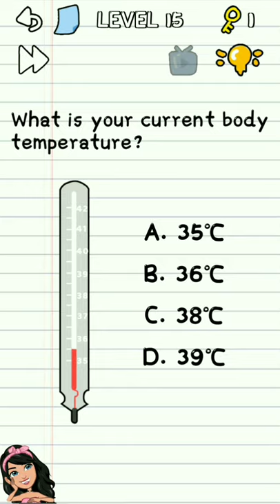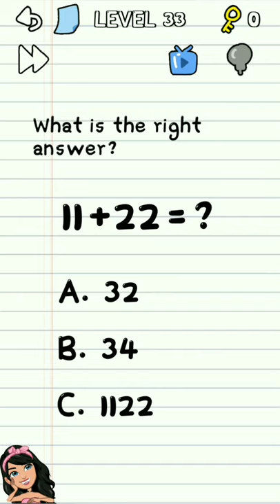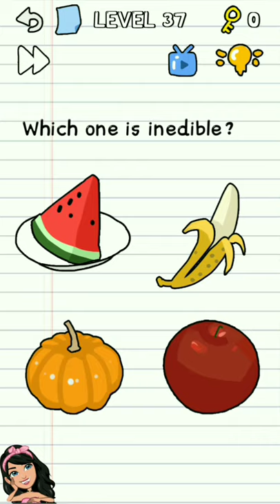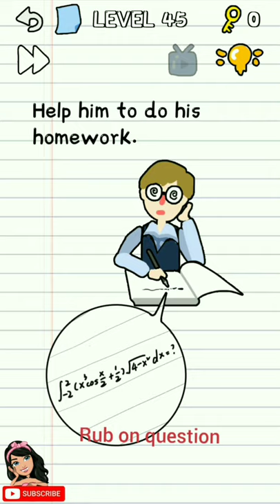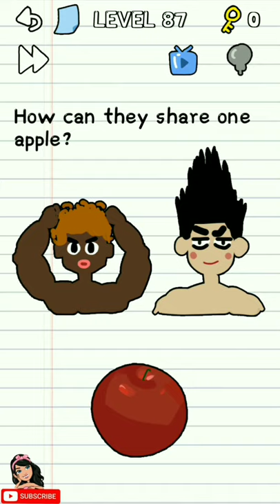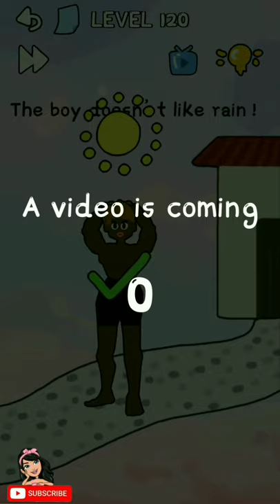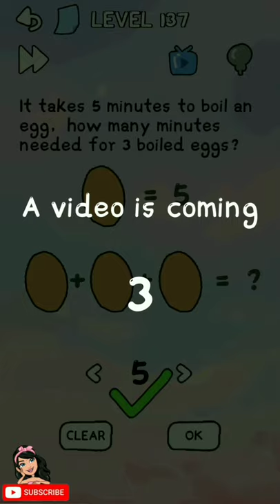Stump Me Game all levels Walkthrough | Puzzle Games